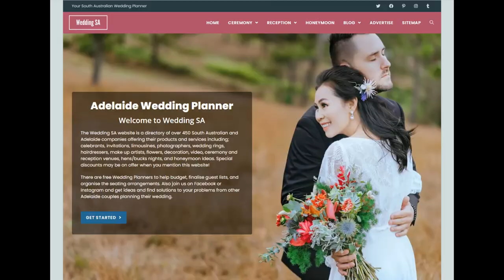Wedding SA Supplier Profile :: Glenelg Golf Club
Glenelg Golf Club :: Adelaide Wedding Venue

The isolated oasis that is Glenelg Golf Club hosts breathtaking views and modern facilities that make Glenelg Golf Club the ideal setting for your wedding ceremony and/or wedding reception.

The Wedding SA website has everything you need to plan the best wedding in Adelaide and South Australia.